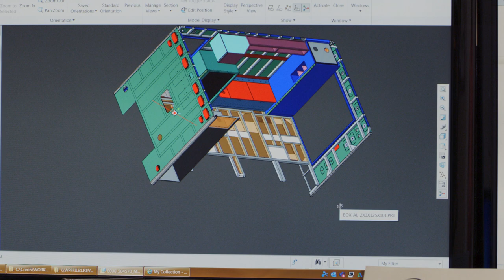See Why The Toughest EMTs Trust Wheeled Coach Ambulances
Celebrating 45 years as an industry leader, Wheeled Coaches are built to perform under the most demanding conditions, just like the EMS providers who use our vehicles. This video gives you an inside look at why Wheeled Coach ambulances are trusted by the toughest.